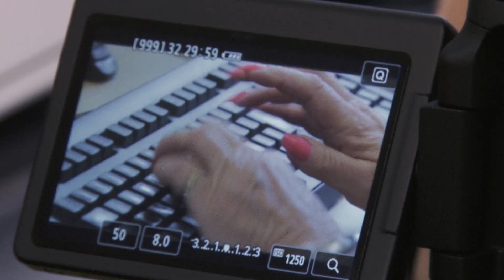The making of Cassons: THE MOVIE